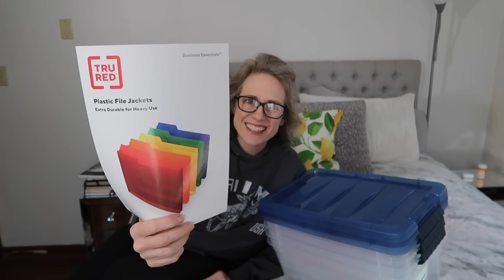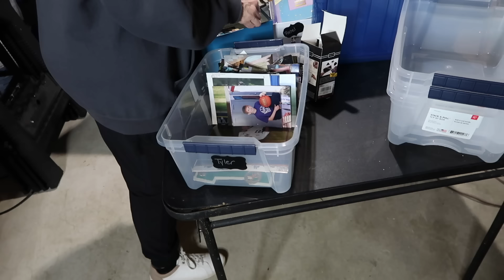SUPER productive, motivating homemaking DAY! Walmart/Staples haul, basement organize, spring clean!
We went to Walmart and got lots of deals, also sharing a Staples haul for the basement...cleaning, organizing, decluttering, hauls...it was a super productive and motivating day!

*In compliance with FTC guidelines, please assume the following about all links, material on this website/videos: Any/all of the links on site/video are affiliate links of which Karen at This Mainer Mom receives product credit or a small commission from sales of certain items, but the price is the same for you. Karen at This Mainer Mom is a participant in the Amazon Services LLC Associates Program, an affiliate advertising program designed to provide a means for sites to earn advertising fees by advertising and linking to Amazon.com. Links on this site may include affiliate links to Amazon and its affiliate sites on which the owner of this website will make a referral commission. Thank you for supporting my channel!*

Category
People & Blogs